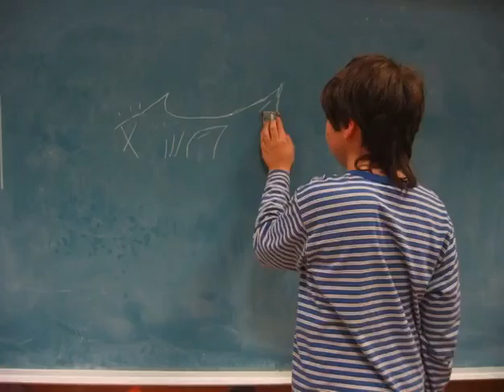Death to Chalk!!!!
"Directed by: Travis Lilly
Filmed by: Cole B.
Actor: Aiden S.
With help by: Hillside school, Teacher kathy, and Connor N.
Starring chalk man"